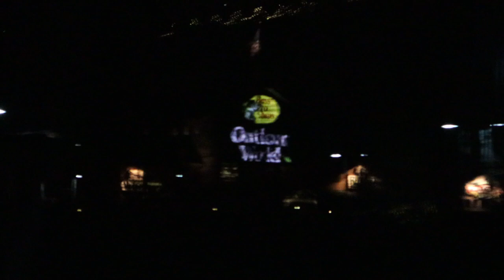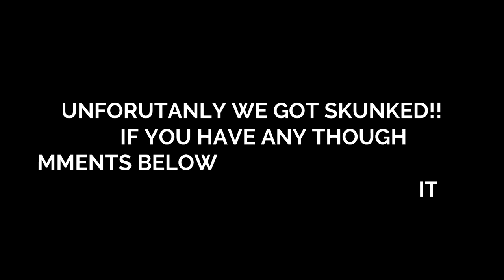BASS FISHING TOURNAMENT ED ALLENS (CHICKAHOMINY) VLOG (SHARE YOUR KNOWLEDGE IN THE COMMENTS)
Any suggestions you may have for what you would like to see in the upcoming videos?

What was yours and can you say you did your best to stick with it? if not no reason to be upset just try again next year :]
New Years Resoultion (2020)- Consitency
New Years Resoultion (2021)- ?

Games Streamed : (Let me know if there are any games you would like to see me play)

APEX Legends (Main)
Genshin Impact( Here and There)

Gear Used:
Canon - EOS M50 Mirrorless Camera